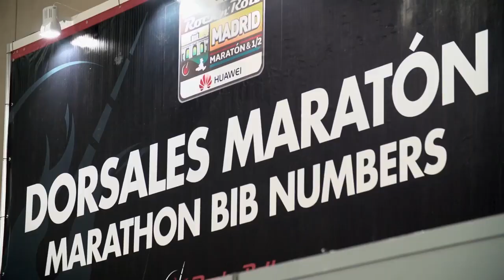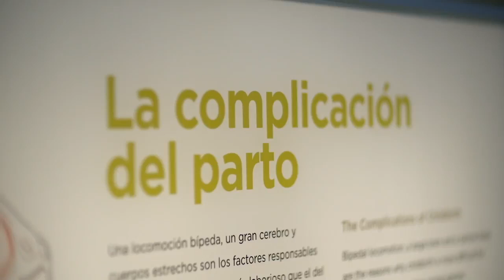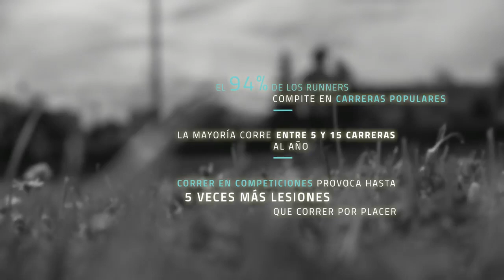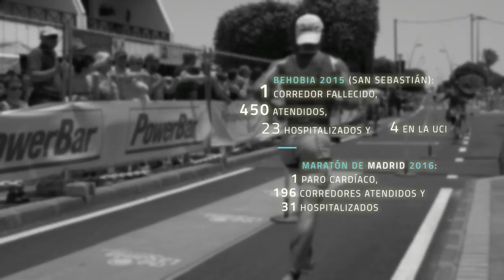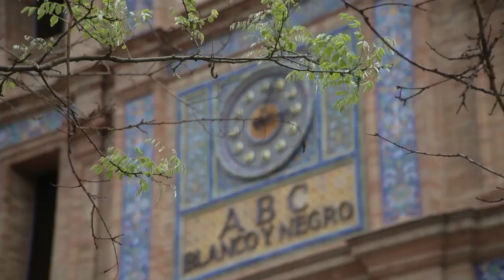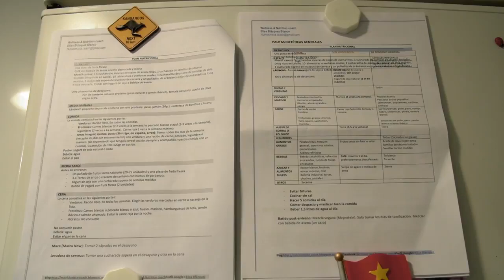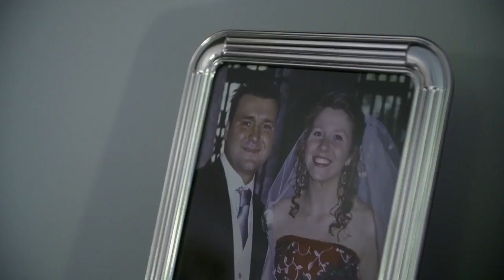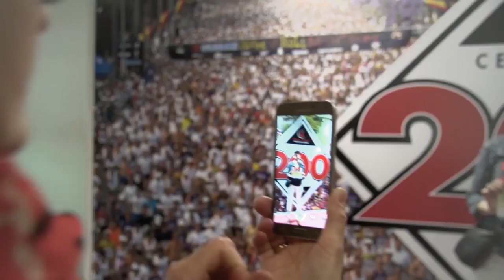RUNNING | La gran obsesión [documental]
La adicción al 'running' ha pasado de ser una anécdota a existir como patología clínica, poniendo a unos 75.000 españoles en peligro ya no solo de lesión grave e incapacitante, sino de perder sus propias vidas entregándoselas cada día, kilómetro a kilómetro, al dictador más cruel que existe: ellos mismos.

Este documental, fruto de la colaboración entre 93 metros, El Confidencial y Atresmedia, es una de las primeras coproducciones entre medios digitales y de televisión que se dan en España.
Más información
Escucha música sin anuncios con YouTube Premium
Canción
Hyperlapse
Artista
Bob Bradley
Álbum
ANW2369 - Time
Audio Network (en nombre de Audio Network Limited); Audio Network (music publishing), LatinAutor y 5 sociedades de derechos musicales

RUNNING TV

TRAIL RUNNING TV